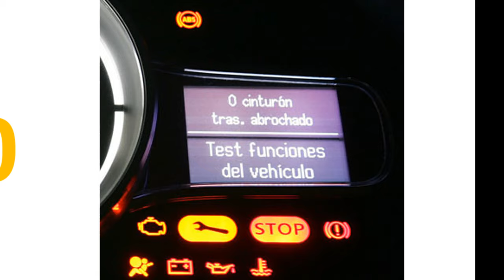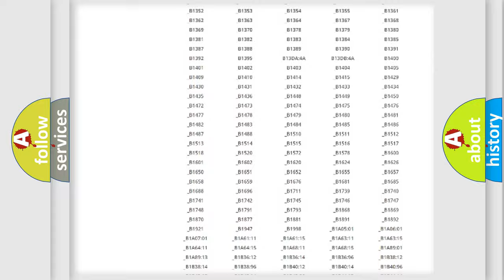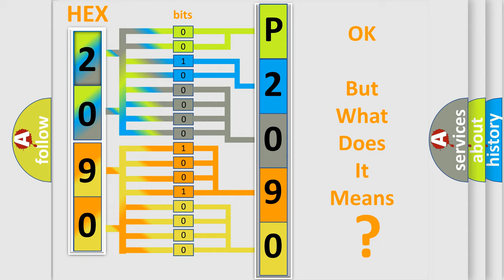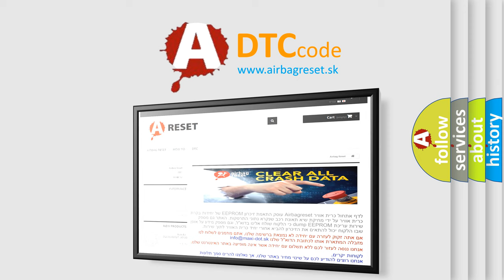DTC Saturn P2090 Short Explanation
Contents:
0:21 Basic DTC analysis according to OBD2 protocol standard.
1:48 Insight into programming
2:58 A diagnostically understandable description of the Diagnostic Trouble Code
3:05 Basic error definition

Make:
Saturn
Code:
P2090
Definition:
Low Tire Pressure - No Sub Type Information
Cause:
LOW TIRE PRESSUREIPC (INSTRUMENT PANEL CLUSTER) FAULT